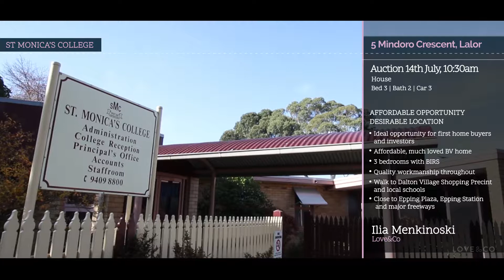5 Mindoro Crescent, Lalor - Love&Co